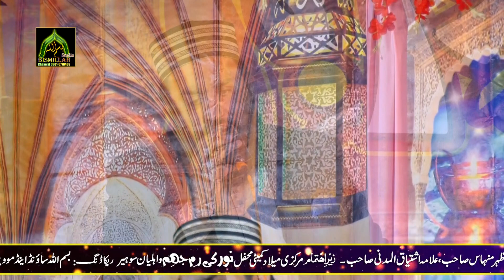Hamd - Ma Banda e Aasi Hoon - Khalid Hasnain Khalid With New Rubaiyaat 2021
Recitor :   Khalid Hasnain Khalid
Rec By  :  Bismillah Sound & Movies Chakwal
Held At :  Khara Sohair